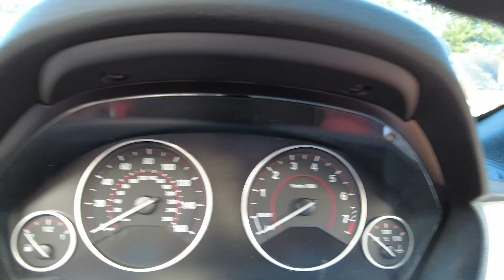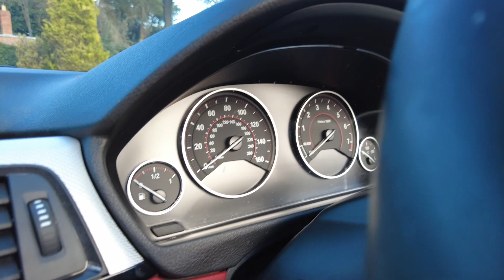2015 BMW 435i - Interior Review